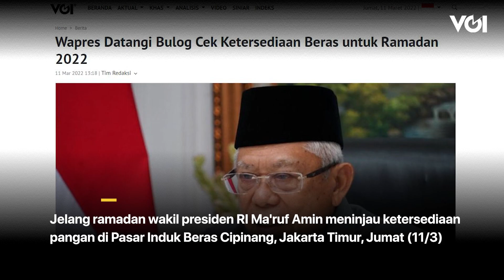Cek Ketersedian Beras untuk Ramadan, Wapres Ma'ruf Amin Datangi Pasar Induk Beras Cipinang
Jelang ramadan wakil presiden RI Ma'ruf Amin meninjau ketersediaan pangan di Pasar Induk Beras Cipinang, Jakarta Timur, Jumat (11/3). Wapres meninjau langsung ketersediaan pangan khususnya beras, minyak goreng, telur dan sembako lainnya. Dalam kunjungannya Ma'ruf Amin memastikan bahwa ketersediaan stok pangan aman dan harga saat ini cukup stabil bahkan harga beras lebih murah dibandingkan tahun lalu. Wapres menyebut bahwa saat ini pemerintah telah menyiapkan strategi pendistribusian pangan agar berjalan lancar.